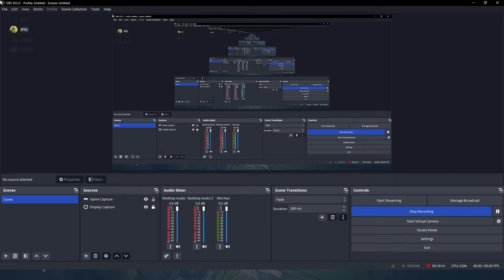احسن سموكر كاين شكون قاليك نتا محتاج لسموك VALORANT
GAMING CHANNEL .
CHALLENGS .
REVIEWES.